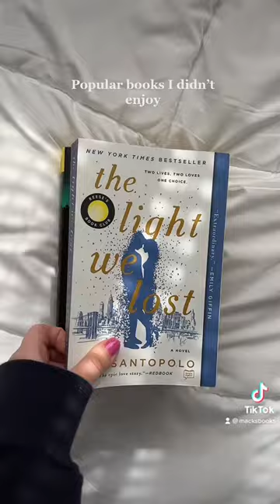Books I didn’t enjoy vs. books I recommend #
Popular books I didn’t enjoy vs. popular books I actually recommend